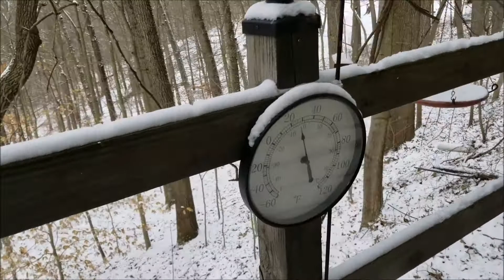Moving Firewood Anticipating Snow - Taking Pleasure In Simple Tasks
Temperature drops and snow are coming, so it's time to make sure there is enough firewood on deck to keep the home fires burning. Simple living means taking pleasure in simple tasks.